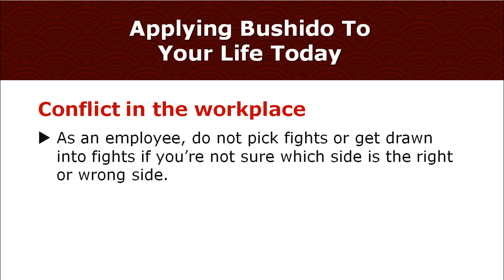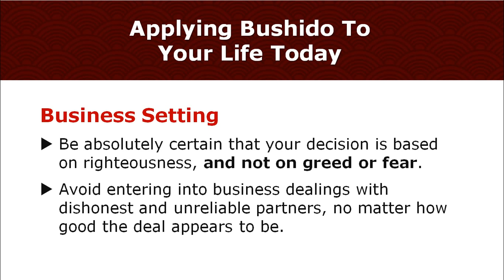Righteousness Samurai Power of the Warrior Mind Learn the Bushido Code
Bushido Explained:  This is what modern Bushido is all about – how to live the life of the superior man.  While this may sound like an elitist statement, it isn’t. Living the life of the superior man is simply a way of saying living a life based on character, honor and integrity.